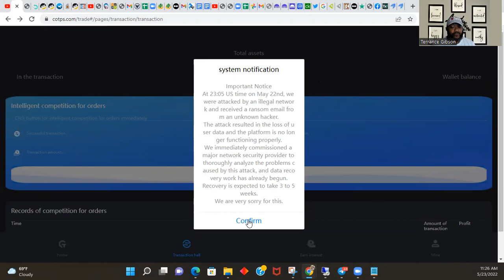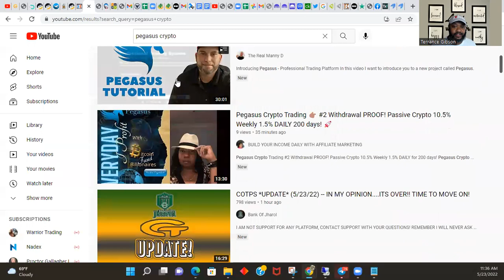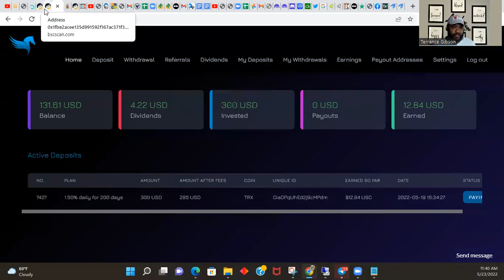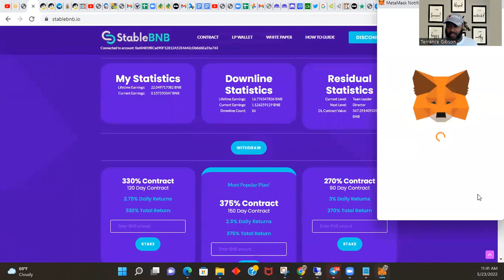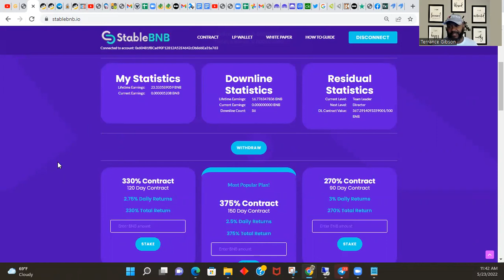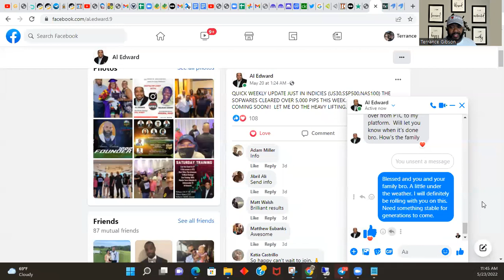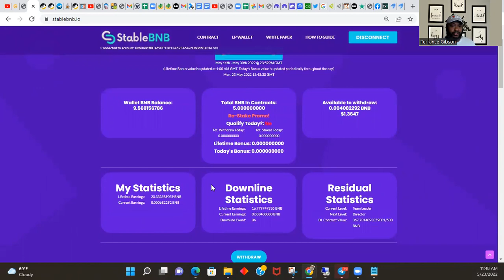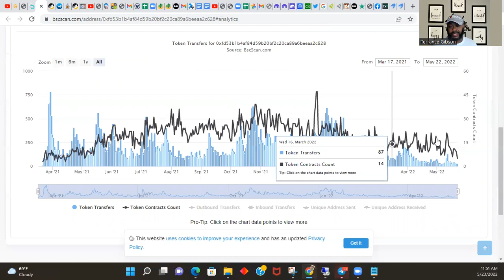StableBNB Printing BNB on Demand!!!! While Everyone Else is Closing!!!!!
StableBNB Day 21 Printing BNB on Demand! Let's Go!
 @TERRANCE GIBSON
Make sure you use my link before connecting to your Metamask Account:

What is StableBNB?
StableBNB is a revolutionary Yield Farming/Liquidity
Provider platform powered by the Binance Smart Chain.
StableBNB is built with anti-whale features to create a
stable and sustainable platform that will earn you passive
income.
- Earn up to 3% daily
- Up to 21% on downline stake Bonuses
- Up to 10% downline stake Residual Income

330% Contract
120 Day Contract
2.75% Daily Returns
330% Total Return

Most Popular Plan!
375% Contract
150 Day Contract
2.5% Daily Returns
375% Total Return
Enter BNB amount

We are Doing This!
270% Contract
90 Day Contract
3% Daily Returns
270% Total Return

We are a group of veteran cryptocurrency investors who have
found the key to unlocking daily returns through trial and error
with Yield Farming.

How can we pay such large returns?
We may leverage our fund up to 250x in order to obtain these
returns depending on the partner exchanges and market
conditions. Our propitiatory algorithm, veteran analyst, and
brokers around the world have fine tuned the process to
perfection in order for us to guarantee these returns for the
duration of each contract length.
YIELD FARMING
LIQUIDITY PROVIDING THROUGH
AUTOMATED MARKET MAKERS

What makes this possible?
StableBNB has revolutionized yield farming by combining a
mixture of the following into one program for you.
*We combine these two tactics into one and invest in batches &
withdrawals are paid back in batches from an interest bearing
contracts.*
Liquidity Pool is monitored 24/7

What is a liquidity pool?
Liquidity pools enable users to buy and sell crypto on
decentralized exchanges and other DeFi platforms without the
need for centralized market makers.
A liquidity pool is a crowdsourced pool of cryptocurrencies or
tokens locked in a smart contract that is used to facilitate trades
between the assets on a decentralized exchange (DEX). Instead
of traditional markets of buyers and sellers, many decentralized
finance (DeFi) platforms use automated market makers (AMMs),
which allow digital assets to be traded in an automatic and
permissionless manner through the use of liquidity pools.
Automated market makers are a part of decentralized exchanges
(DEXs) that were introduced to remove any intermediaries in the
trading of crypto assets. You can think of AMM as a computer
program that automates the process of providing liquidity. These
protocols are built using smart contracts -- a computer code that
executes itself -- to mathematically define the price of the
crypto tokens and provide liquidity.

Stablebnb
Hyperverse,
Hypertech,
Hyperone,
Hyper1,
Yoplex,
Swapnex,
Vertforex,
Swapnex.io,
COTPS,
Cryptos OT Trading Platform,
FastBNB,
Fast BNB,
Zeus bounty,
Defi.
BNB,
Binance,
Smart contract,
Metamask,
Trust Wallet
IPC,
Savings Highway Global,
Savings Highway,
Intelligence Prime Capital,
IPrime Capital,
IPCapital,
Karbonai,
Drip,
Novatech,
EmpiresX,
RoyalQ,
ManifestFX
love x prosperity,
love x prosperity review,
LPX